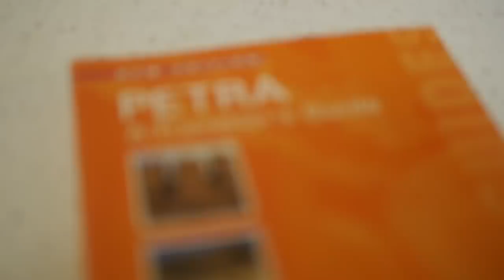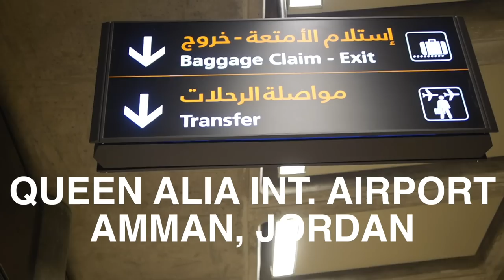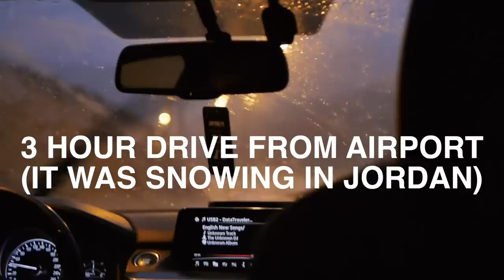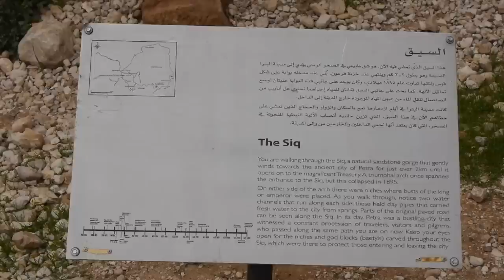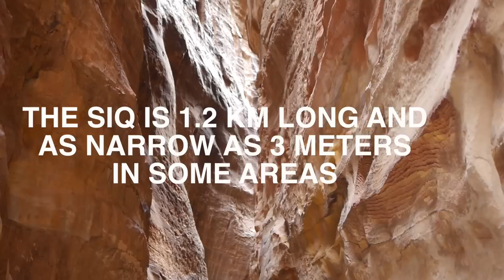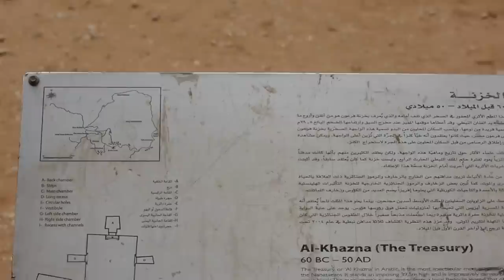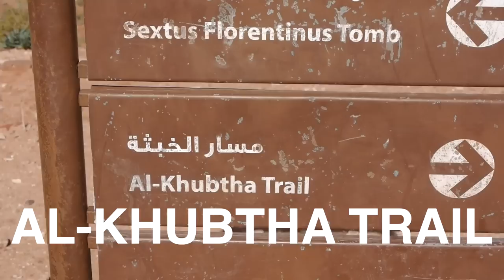PETRA: What to See - Jordan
Explore the ancient city of Petra. One of the new seven wonders of the world. Three days exploration are covered in this video, highlighting the best parts of the city to see.

Petra Sites:
5:46 - Siq
7:36 - Treasury
10:39 - Monastery
13:31 - High Place of Sacrifice
15:22 - Royal Tombs
16:14 - Al-Khubtha Trail
18:28 - Petra by Night